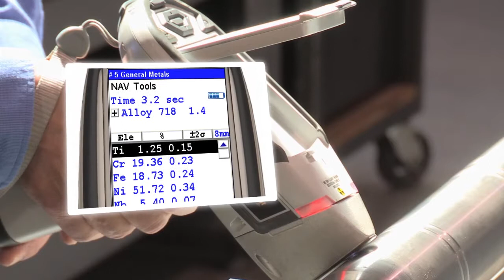Thermo Scientific Portable XRF Analyzers Customer Testimonial - Vegas Fasteners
Specialty fastener business, Las Vegas, Nevada-based Vegas Fastener Manufacturing (VFM) specializes in the hot forging of high-temperature and corrosion-resistant alloys for the manufacture of bolts, nuts, screws, sockets, and studs. They use XRF analyzers for quick verification and accuracy of identifying metals and alloys, PMI, and Quality Assurance.  They serve industries worldwide, including aerospace, power generation, military, marine, construction, transportation, mining, environmental, bulk paper, food processing, and petrochemical applications.